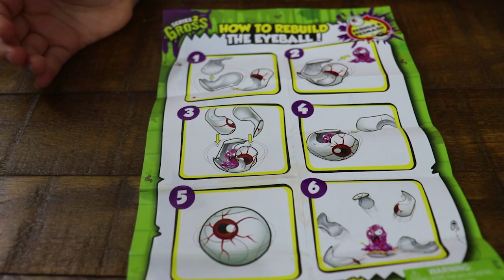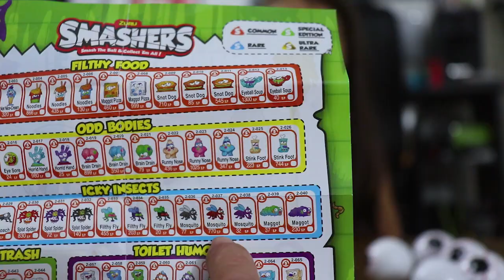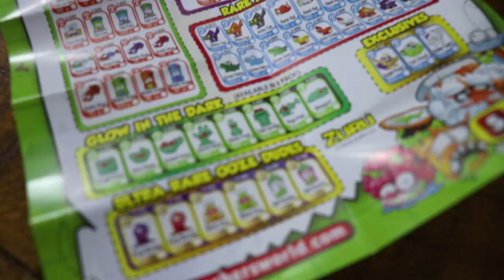SMASHING TOYS! ZURU SMASHERS!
SMASHING TOYS! ZURU SMASHERS! Now we can't usually smash our toys, but this time we can smash them all!

My name is Ziana Eliz aka Buddha (mom's nickname) or just Z! I'm 6 years-old! and from New York City I lived most of my life on Youtube on my mom's daily vlog channel which you can still see me in. I wanted my own channel after seeing other kids and stated doing my own vlog segments on my mommy's channel. I'm going to do videos on toys, interviews, singing, clothes-- anything us kids love! Family vlogs/vlogger